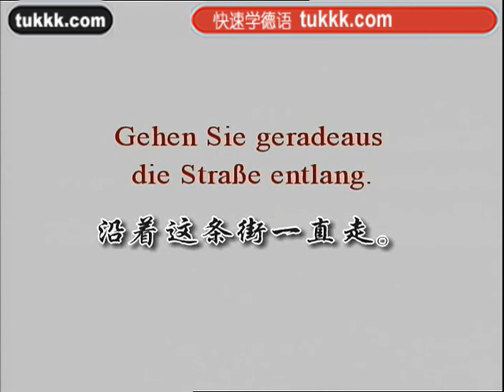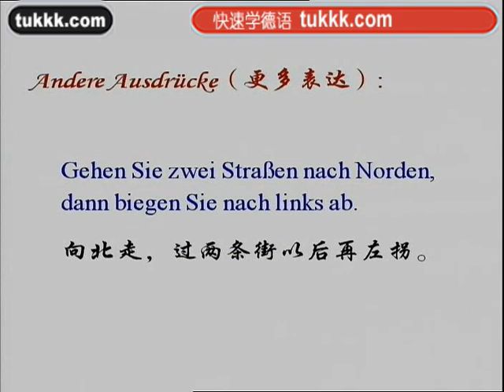德语学习2德语100句56（小语种口语网tukkk）